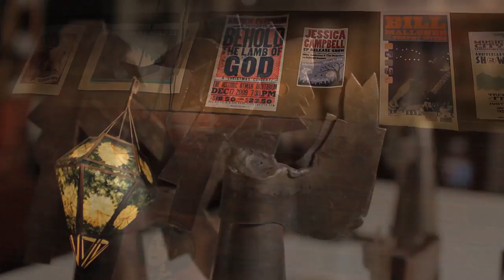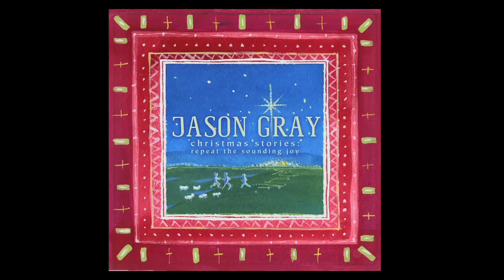Jason Gray - "Ave Maria (A Song For Mary)" Story Behind The Song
The story behind "Ave Maria (A Song For Mary)," from Jason Gray's Christmas Album, "Christmas Stories: Repeat the Sounding Joy," which is available now.